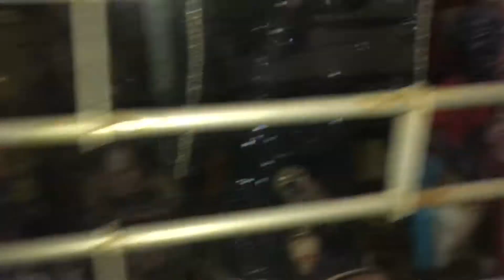Christmas Botanica and XXX neon nyc Christmas 2018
Neon Signs for Christmas for all nyc 2018